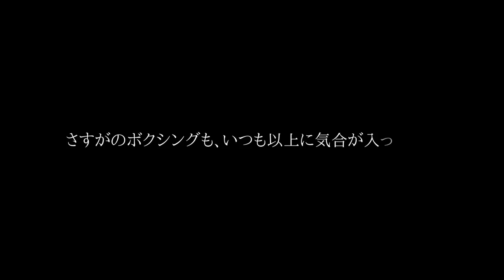【フォートナイト】公式大会フレンドリーマッチで神拳勝舞！【のらねこ/なる/らくあ/しょうじ一味の心】第3試合